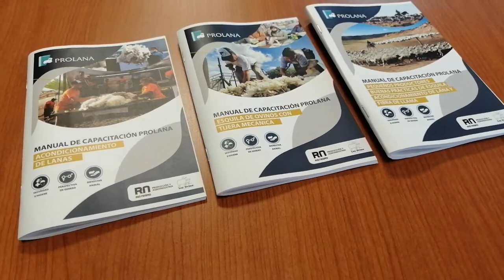Legislatura colaboró con material para capacitaciones del Prolana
El vicegobernador Alejandro Palmieri entregó a autoridades del Ministerio de Agricultura, Ganadería y Pesca, material gráfico que será utilizado en tres capacitaciones que se realizarán en la Región Sur, a través del Prolana.